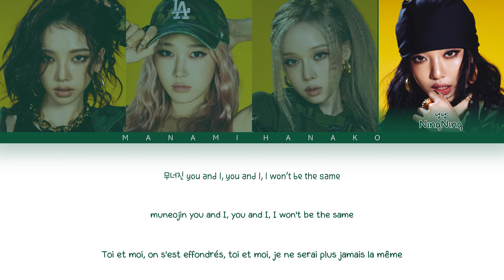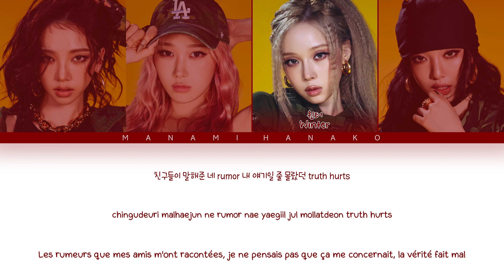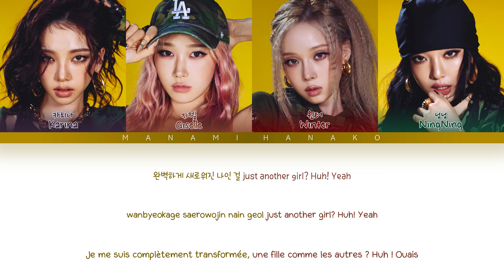{VOSTFR} AESPA (에스파) - 'Just Another Girl' (Color Coded Lyrics Français/Rom/Han/가사)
• Groupe: AESPA
• 그룹: 에스파
• Chanson♫: Just Another Girl
• Album: WHIPLASH
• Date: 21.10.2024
• Membres: Karina, Giselle, Winter, Ningning
• 멤버들: 카리나, 지젤, 윈터, 닝닝

AESPA
에스파
Just Another Girl
aespa just another girl vostfr
aespa just another girl traduction
just another girl aespa vostfr
just another girl aespa traduction
aespa just another girl
just another girl aespa
WHIPLASH
aespa whiplash vostfr
aespa whiplash traduction
whiplash aespa vostfr
whiplash aespa traduction
aespa whiplash
whiplash aespa
AESPA vostfr
vostfr AESPA
traduction AESPA
AESPA traduction
aespa paroles
aespa français
aespa ccl
aespa paroles français
Kpop VOSTFR
VOSTFR kpop
KPOP
KHipHop
KRnB
KSoul
Korea
Japan
KHipHop vostfr
KRnB vostfr
KSoul vostfr
kpop paroles
paroles kpop
vostfr
Traduction
Traduction Française
French
French Translation